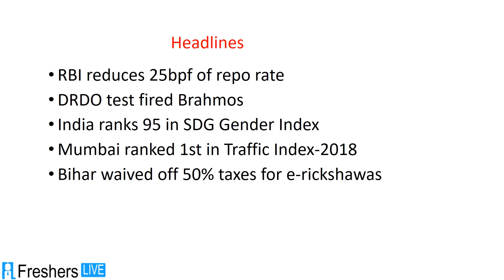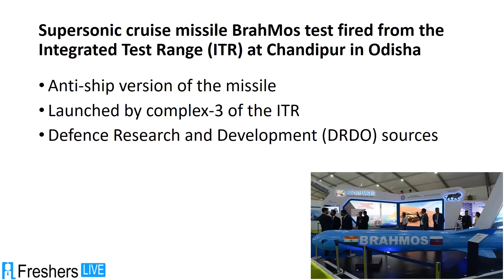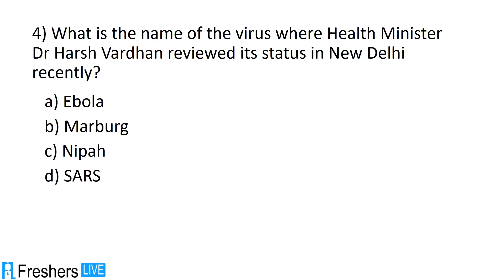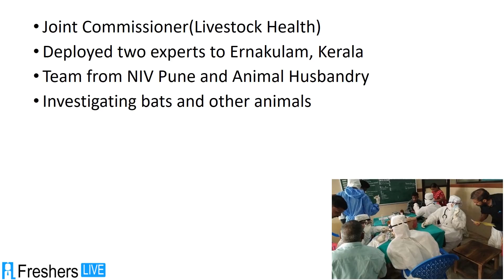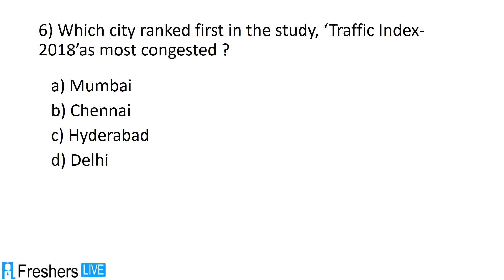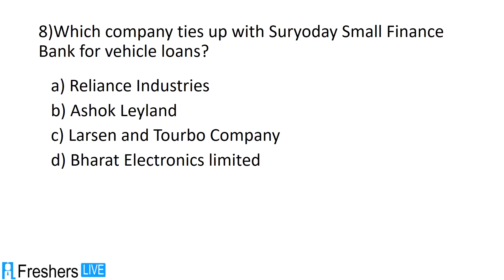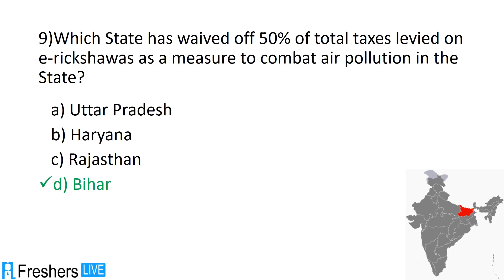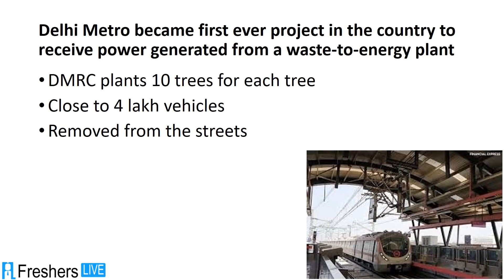Current Affairs 7 June 2019 | Daily Current Affairs | Top 10 Current Affairs for competitive Exams